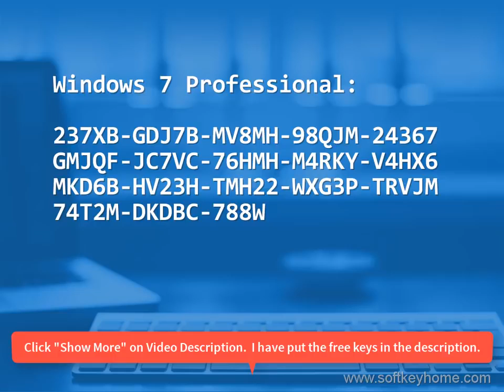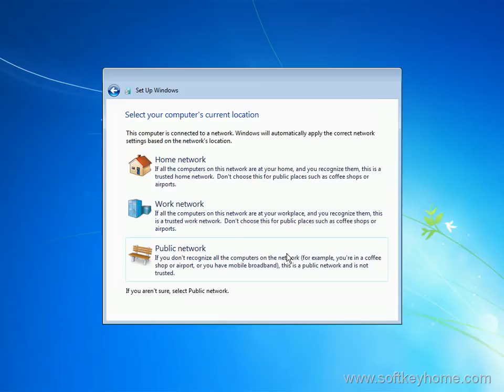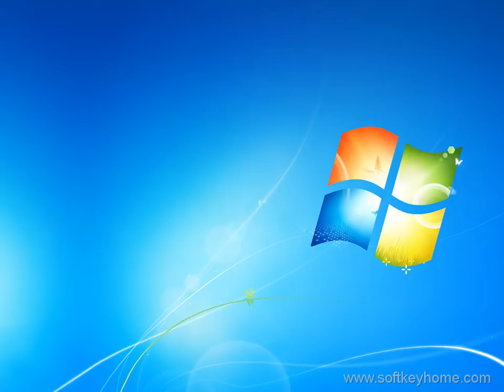ALL 100%REAL... WINDOWS 7 PRODUCT KEYS FOR ALL PRO , ULTIMATE , HOME....